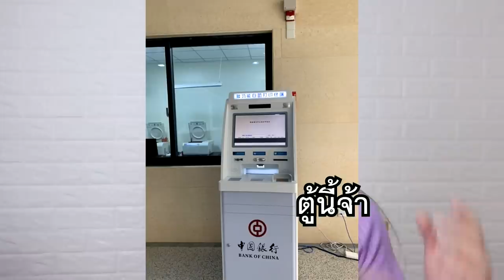เล่าเรื่องน่าตกใจ คนไทยไปจีน !! ตอนที่ 1 ผู้จีน บุกหนักมากกกกก Culture Shock in China | PetchZ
คลิปที่ 2 มาแล้วน้า ลิ้งก์นี้เลยค่า

เพชรไปอยู่มณฑลฝูเจี้ยน เมืองฝูโจวกับเมืองเฉวียนโจว มานะคะ แค่ 2 เมืองนี้ ก็มีความต่างกันเยอะแล้ว ฝูโจวจะเป็นตัวเมือง ส่วนเฉวียนโจวจะเป็นชนบท เพชรอยู่ในตัวเมืองมาตลอด พอมาเจอวิถีชีวิตในชนบท ก็เลยมีเรื่องน่าตกใจมาเล่าสู่กันฟังบ้าง 55555 ไหนใครอยู่ทีม สระผมเงยหน้า หรือ สระผมก้มหัว กันบ้างคะ? 555555

อยากรู้ส้วมจีนหน้าตาเป็นยังไง กดดูได้ที่คลิป 1 วันในมหาลัยจีนเลย จิ้มๆ

ใครเคยไปจีนแล้วเจอ culture shock อะไรบ้าง มาเล่าให้ฟังกันได้นะคะ อยากรู้เหมือนกัน 555555

อยากฟังเรื่องพวกนี้อีก กดไลก์ กดแชร์ กดติดตาม เป็นกำลังใจให้ด้วยนะคะ 💞